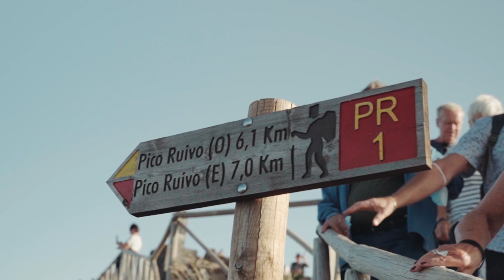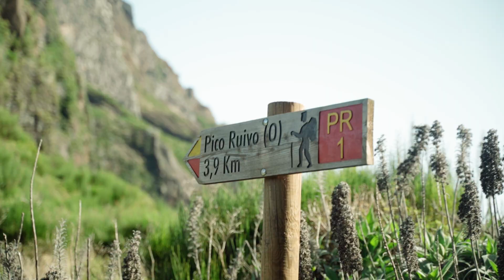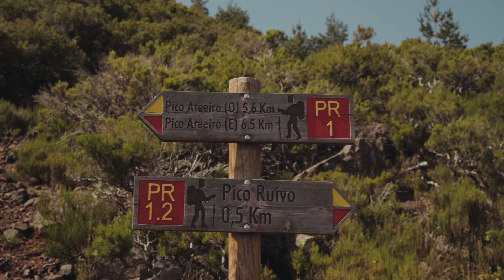ULTIMATE MADEIRA TRAVEL VLOG! 6 Days of pure beauty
We did the Stunning Hike From Arieiro To Pico Ruivo